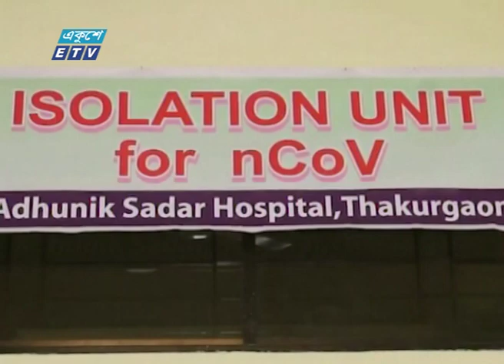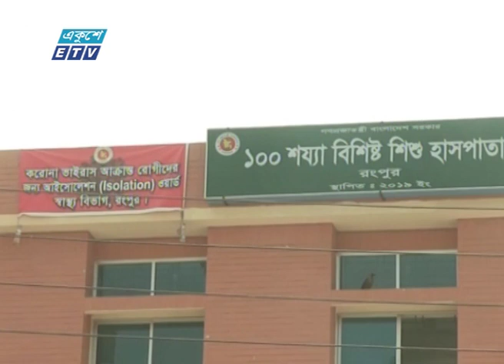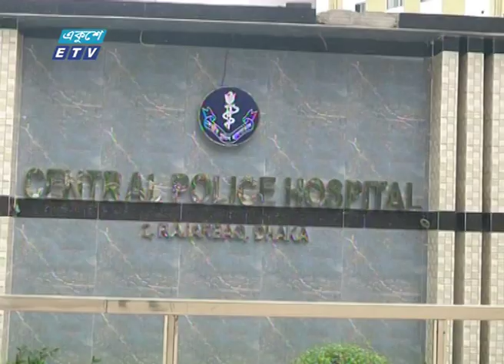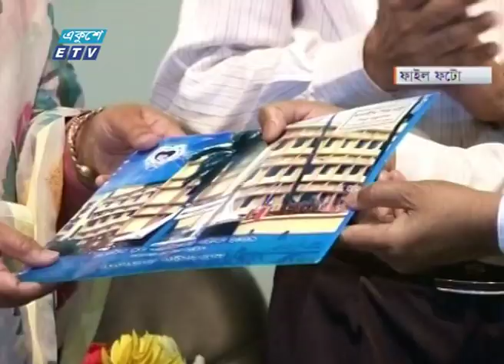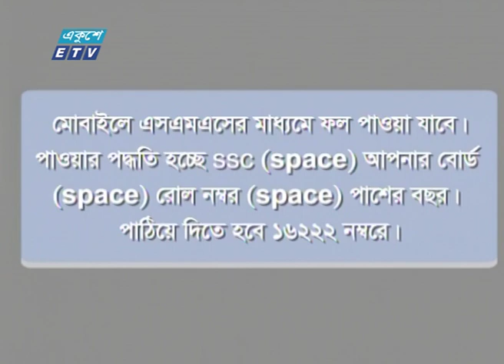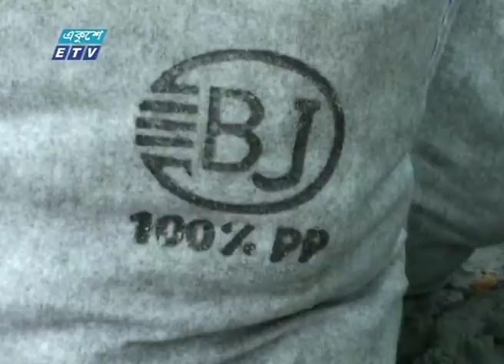09 AM News || সকাল ০৯ টার সংবাদ || 30 May 2020 || ETV News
সময়: 09 AM News || সকাল ০৯ টার সংবাদ || 30 May 2020

২০০০ সালের ১৪ই এপ্রিল এটি সম্প্রচার কার্যক্রম শুরু করে। টিভি চ্যানেলটির খবরে নতুনত্ব ও অভিনবত্ব থাকার কারণে দর্শকদের কাছে বিপুল জনপ্রিয়তা লাভ করে। দেশ বিদেশের সর্বশেষ খবর, নাটক, সিনেমা, ডকুমেন্টারিসহ নানা খবর ও বিনোদনমূলক অনুষ্ঠান প্রচারিত হয় একুশে টেলিভিশনে।